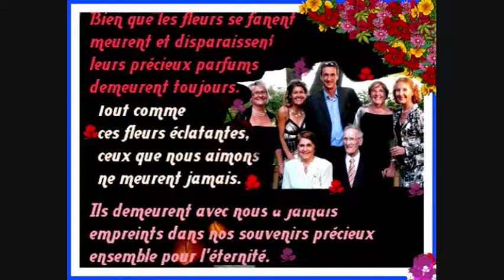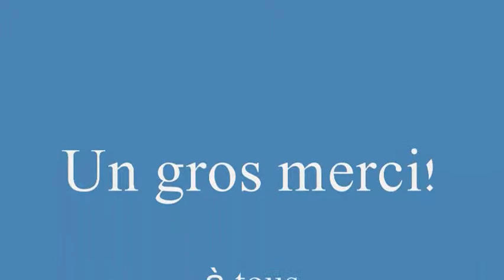Paul Massicotte 1927-2009